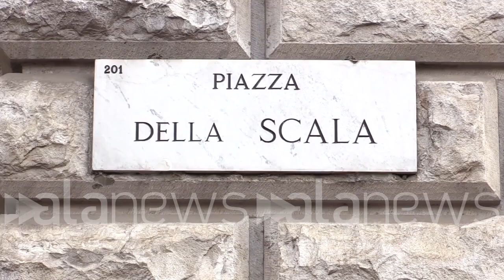Milano, in piazza per dire no alla chiusura dei porti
(Milano). Un migliaio di persone in piazza a Milano per condannare la scelta del ministro Salvini di chiudere i porti italiani e impedire alla nave Aquarius di attraccare. La manifestazione, promossa da "Insieme senza muri", ha visto la partecipazione di diversi rappresentati di organizzazioni umanitarie che si occupano di assistenza e accoglienza ai migranti. (Niccolò Lupone/alaNEWS)